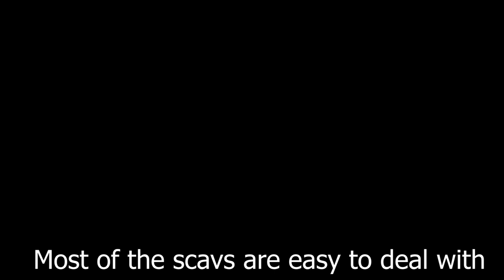Escape From Tarkov Trailer(Animation)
Final project, rushed throughout the night. Spent over 30hrs making this NON STOP. Sorry that it looks unfinished and messy. PS: I also suck at drawing